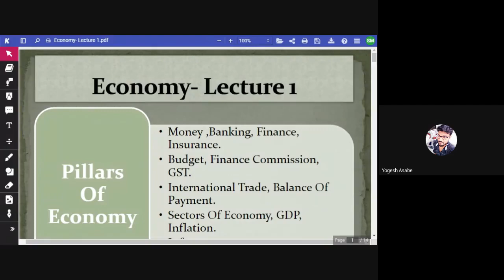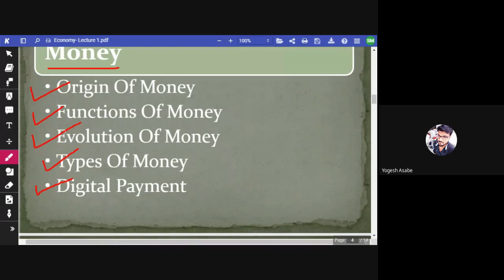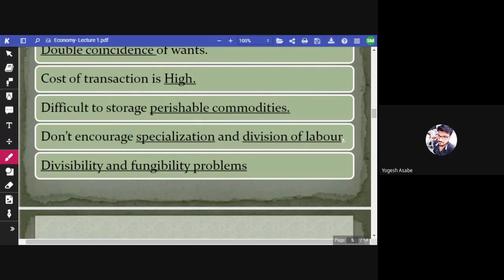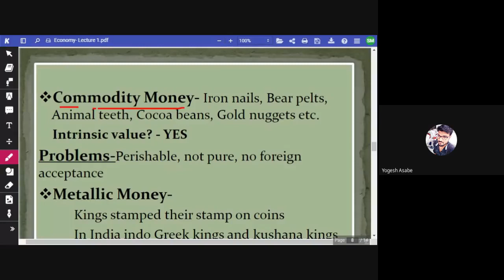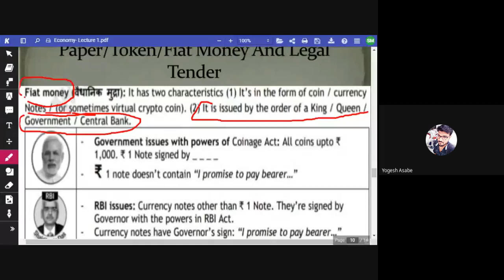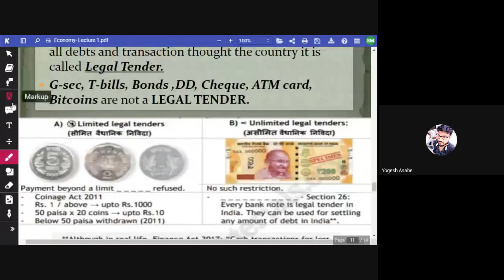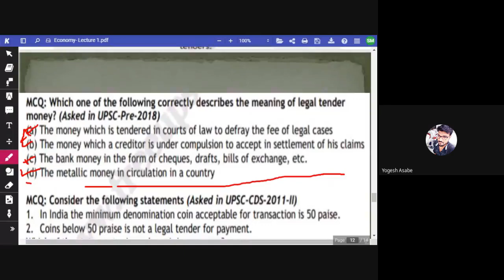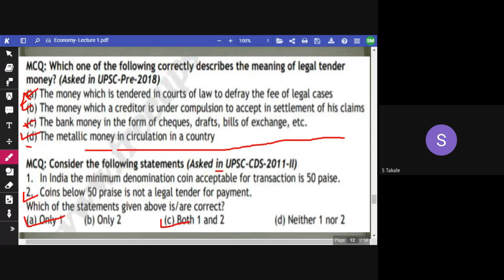L3 Santosh Takale's Online classes for UPSC MPSC Competitive Exams CET 10Sep2020 9pm